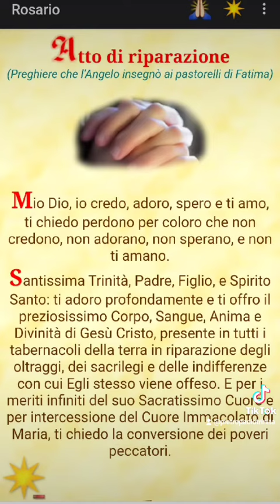ATTO DI RIPARAZIONE 👉 FATIMA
SIA LODATO GESÙ CRISTO E AVE MARIA

👇👇👇CENACOLI DI PREGHIERA
👉  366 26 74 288 WHAT UP 👈
PER CONTATTARCI E PREGARE NEI GRUPPI
DI PREGHIERA PERPETUA

👇👇👇CANALE TELEGRAM
NOTIZIE DA PORTARE ALLA PREGHIERA